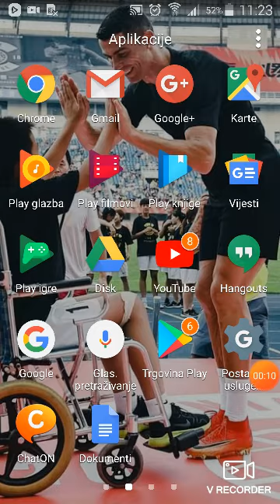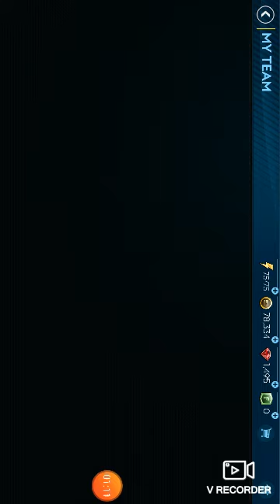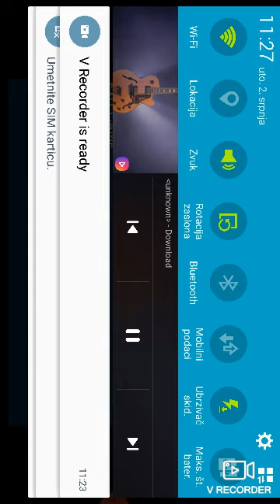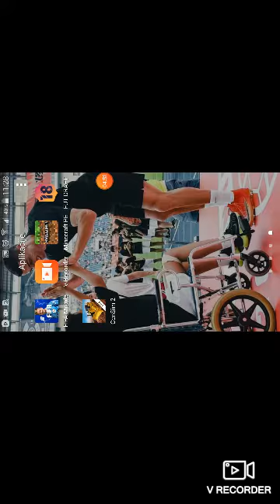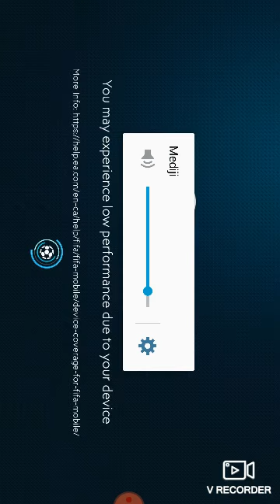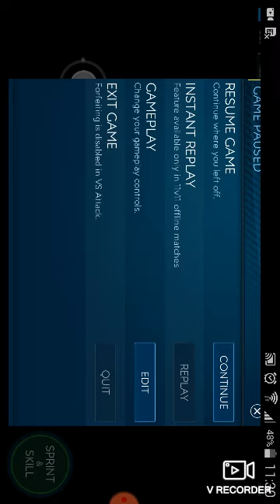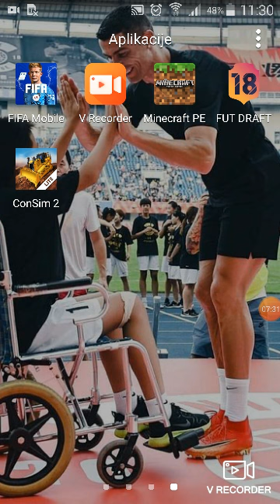Moja pjesma je prva moga druga druga